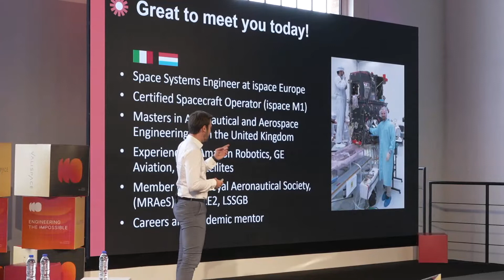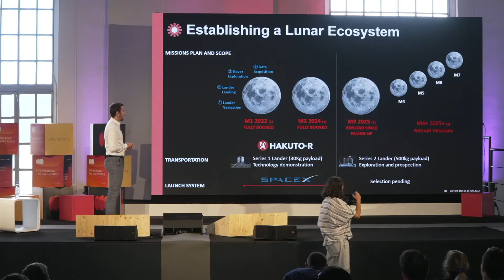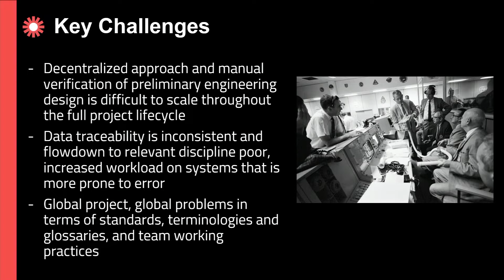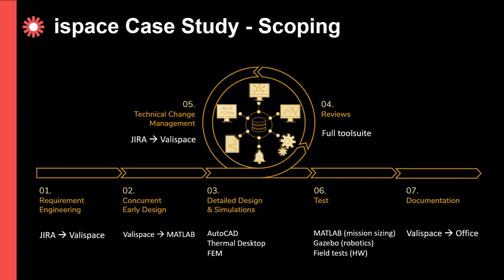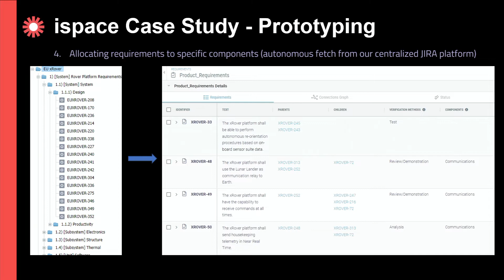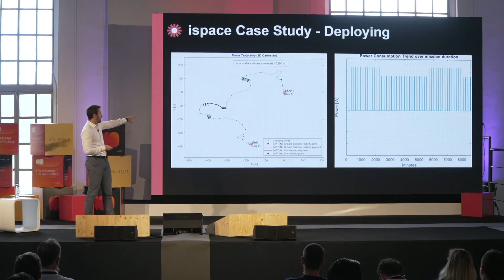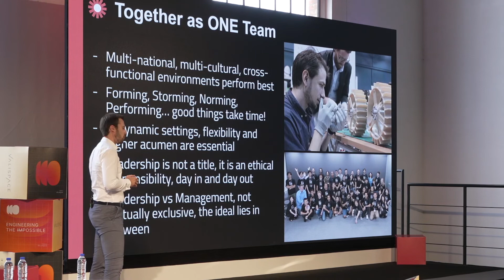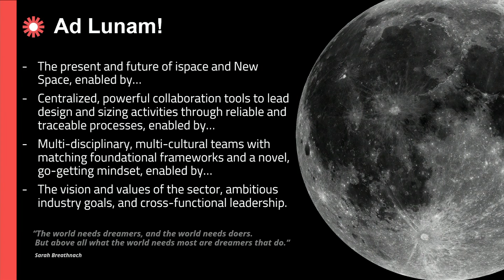Federico Giusto, ispace - Moonshot Technology | Iteration22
Federico Guisto is a systems engineer at ispace who are developing micro-robotic technology for private lunar exploration.

Federico talked about the systems engineering principles and the tools, people, and fundraising activities that will allow ispace to soft land on the moon in 2023.

0:00  - 1:58 General Intro
1:58 - 4:15 Speaker Intro
4:16 - 6:45 Company Intro
6:46 - 11:26 Company Goal & Products
11:26 - 13:18 Series 1 Lander
13:19 - 16:26 Key Challenges
16:27 -  18:38 Key Targets
18:39 - 20:33 Viable Solutions
20:34 - 23:40 iSpace Case Study - Scoping
23:41 - 30:01 iSpace Case Study - Prototyping
30:02 - 33:50 iSpace   Case Study - Deploying
33:51- 34:40 iSpace   Case Study - Testing
34:45 - 35:39 Organizing and Leading Teams
35:41 - 39:25  Together as ONE Team
39:26 - 42:57 Results come from PEOPLE
43:00 - 45:16 Summary

Be the first to know when more videos from Iteration22 are released, and get them in your inbox by signing up to the newsletter